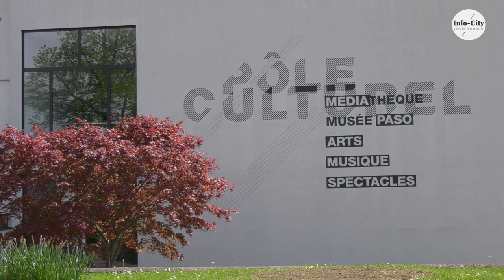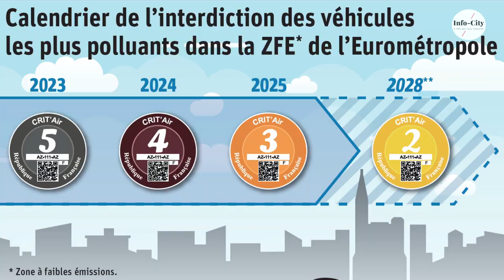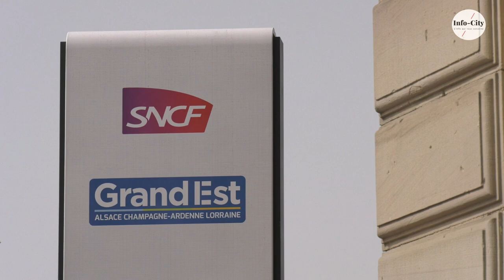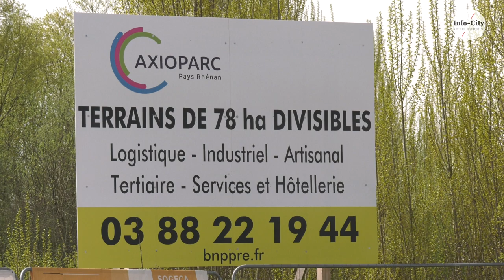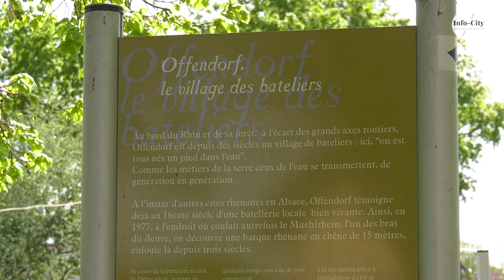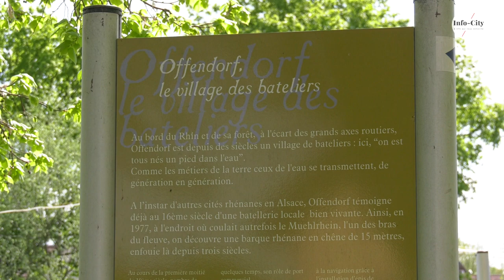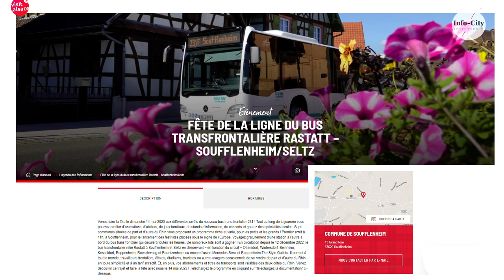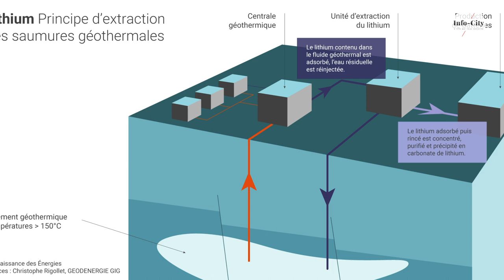Ça bouge dans le Pays Rhénan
Interview de Denis Hommel,
Le président de la Communauté de Communes du Pays Rhénan et du PETR pôle d’équilibre territorial (Pays Rhénan et Plaine du Rhin)

Actualité : faire face à la facture de gaz qui passe en moyenne de de 50 000 € à 200 000 € par commune

Grands équipements : projets de photovoltaïque flottant sur les gravières de Leutenheim Offendorf Dalhunden - maison de services en 2023

Développement économique : 1500 emplois prévus - Axio Parc à Drusenheim réalisé par l’entreprise locale Tellos – autres zones à Kilstett et Soufflenheim

Mobilité : 50 bornes électriques – projet station hydrogène - 180 km de pistes cyclables –– ligne de bus franco-allemande - covoiturage : application pour conducteurs et passagers –- SNCF insuffisance du nombre de trains